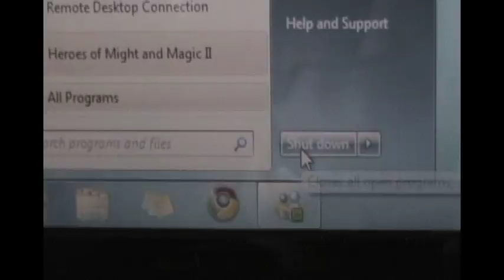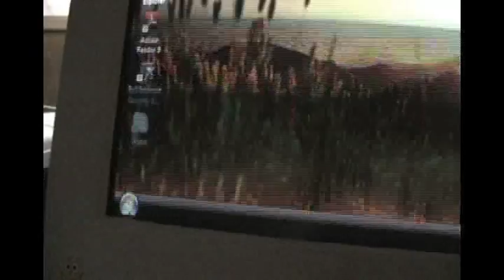Virtually Alone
It is a great tragedy when we can be so caught up in the virtual world that we can't see the people in the same room.
Made for Champlain College Saint Lambert